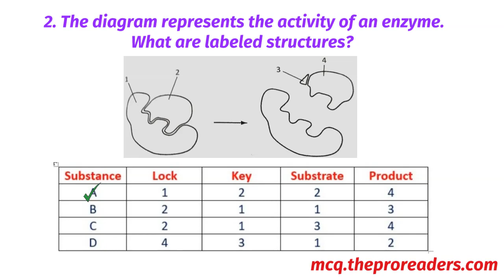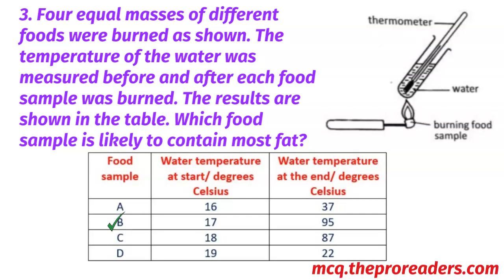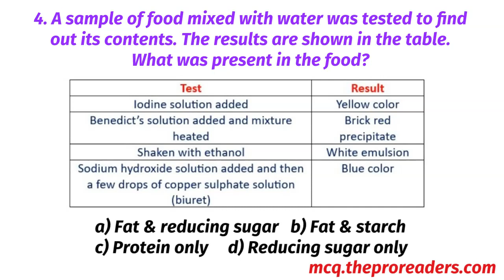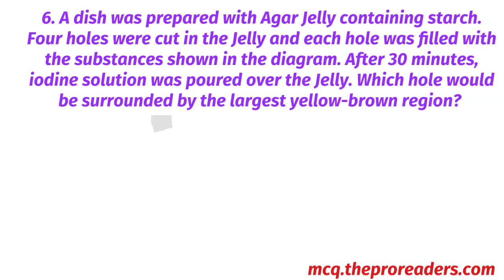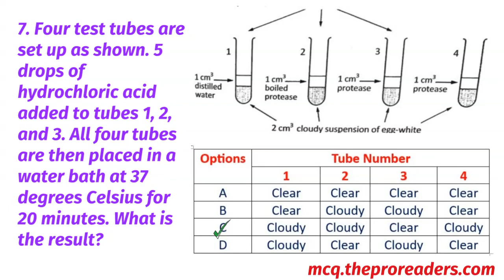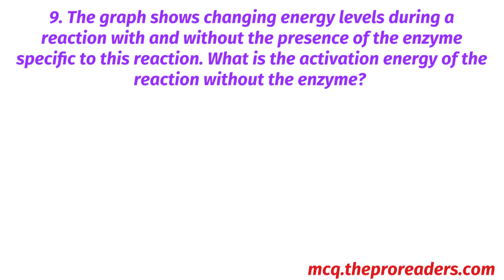Biology MCQs: Topic 3: Biological Molecules Quiz 5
Frequently Examined Questions: Class 9 (IX), 10 (X) and O levels

Welcome to our captivating and knowledge-packed Biological Molecules Quiz 5! 🧬🔬 This quiz will take you on an exciting journey through the fascinating world of biological molecules, where we will explore enzymes, food contents, and more! Challenge yourself with these thought-provoking multiple-choice questions and discover the secrets that govern life's building blocks.

🔍 Question 1: How does temperature impact enzyme-controlled reactions? Find out which graph holds the answer!

🧪 Question 2: Unlock the enzyme's activity with our labeled structures! Decode the fascinating Substance Lock and Key mechanism.

🌡️ Question 3: Investigate the food samples' burning to determine which one likely contains the highest fat content. Analyze the temperature changes to identify the winner!

🥘 Question 4: Put your chemical detective skills to the test! Examine the results of various tests on a food sample and deduce its contents. Does it contain fat & reducing sugar, fat & starch, protein only, or reducing sugar only?

🧪 Question 5: Dive into the world of enzymes and starch! Witness the magic of iodine solution flooding the agar jelly wells and identify the solution responsible for the stunning results.

🌈 Question 6: Agar Jelly with stars and colorful surprises! Discover which substance forms the largest yellow-brown region after being poured onto the Jelly.

🧪 Question 7: Test tubes and hydrochloric acid at work! Predict the results after placing the tubes in a warm water bath. Will they remain clear or turn cloudy?

🌱 Question 8: The secret of bean seeds revealed! Observe the experiment's outcome with iodine solution to determine what non-boiled bean seeds do.

📈 Question 9: Explore the energy levels during a reaction with and without a specific enzyme. Calculate the activation energy for the reaction without the enzyme.

Join us for an enthralling quest into the intricacies of biological molecules. Whether you're a seasoned biochemist or a curious learner, this quiz will spark your fascination with the wonders of life's fundamental components. 🌟🔬"**